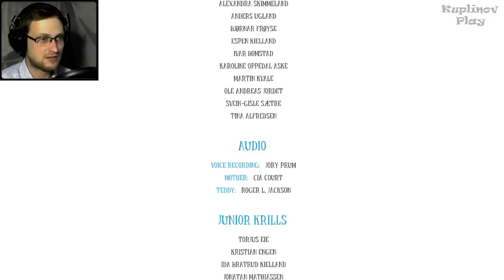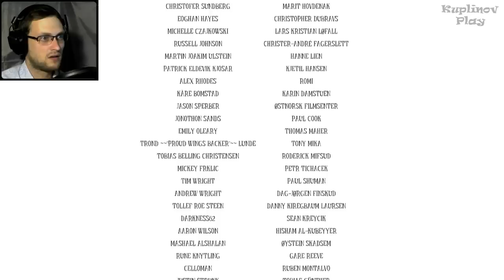Among the Sleep Прохождение ► Вот это конец! ► #3